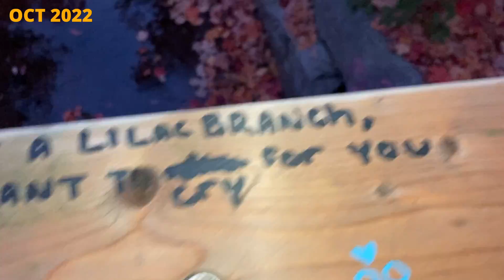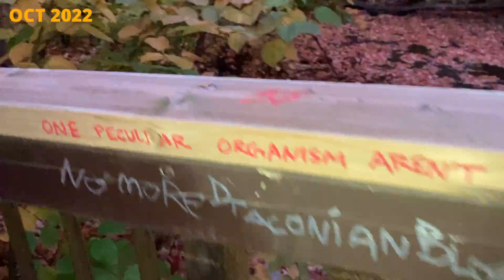trans = pogchamp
here's some things that happened in the month of October. i forgot to vlog quite a bit but I'm all for the main focus of the vlog is about butter. we didn't do anything for Halloween btw, by on that animation grind rn sadly. November I'm hoping to film more of me doing some of my work for class.

actually, as I write this right now I super have to catch up on my work...

sidenote: butter is a devon rex, he has a food allergy and his skin is a little crunchy looking. we have to wait about 10 weeks before we can change his diet again or if the new food gets worse. also, he really likes the sweater I promise! i got it originally because I didn't want him to pick at his tummy more when I wasn't there to watch him, but he seemed to love it for how soft and warm it was :)